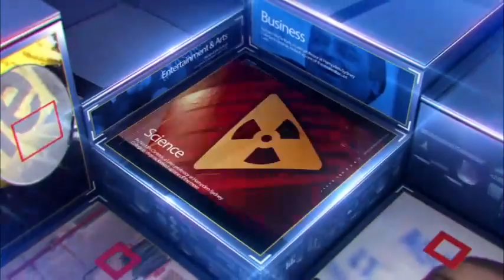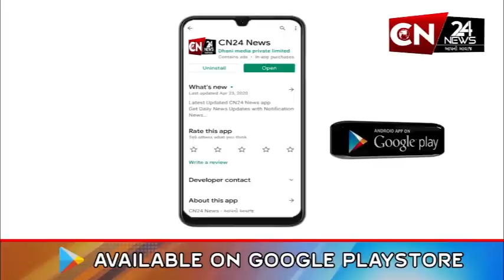કેશોદ : અજાબ ગામે દાતાઓના સહયોગથી ગામના પ્રવેશદ્વારનું કરાયું ખાતમુર્હત